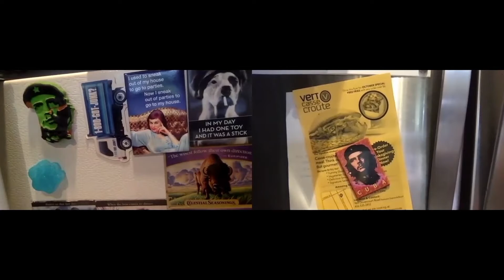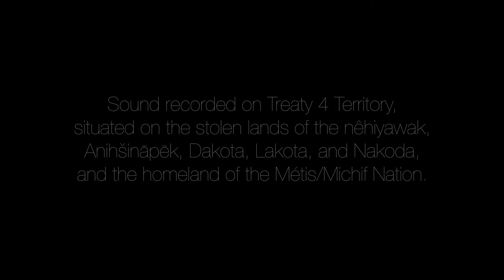Diptychs UTC -7/UTC -4: Kitchen party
Johanna Householder & Judith Price
Diptychs UTC -7/UTC -4

Episode 11: Kitchen party
Sound by Homo Monstrous

In which we explore each other's fridges and pantries, tuning into domestic concerns and exchanging recipes across time and space.

Recorded on Zoom, between Pacific (UTC -7) and Eastern time (UTC -4), these episodes are an attempt to restore touch and peripheral vision to a world condensed into a 2880 x 1800 slab of metals and electrons. The crude imprecision of the technologies through which we now communicate flattens geographies and obliterates time zones. All backgrounds appear as virtual. Moving spontaneously and with a desire to reach around the screen, we map new spatial relationships. We are learning to be  the architecture.